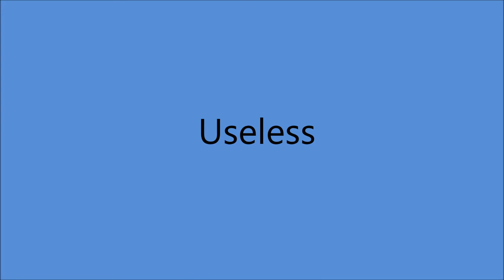The Amber Sisters - Useless (1952).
PIC SHOWS L - R   Mattie - Minnie - Martha

(Written by Bill Carlisle).

Recorded 9 October 1952 [no. 2795] Castle Studio, Tulane Hotel, 206 8th Ave., North, Nashville, TN – Martha Carson [hmny vcl/rh gt], Opal Jean Holmes [lead vcl/hmny vcl], Chet Atkins [el lead gt], unknown [steel gt], Bertha Woodruff [hmny vcl/fiddle], unknown [bass]...Producer: Ken Nelson.

MATTIE (Born Opal Jean Amburgey in Neon, KY (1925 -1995)

MINNIE (Born Berthy Amburgey in Neon, KY (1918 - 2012)

MARTHA (Born Irene Ethel Amburgey in Neon, KY (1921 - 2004)

   Aka "The Sunshine Girls"